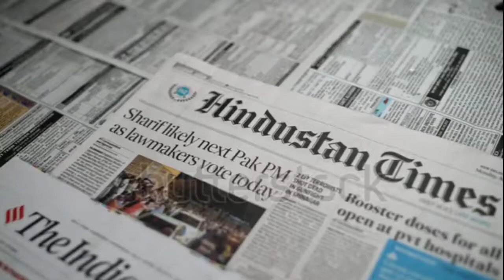Why Imran Riaz khan is so famous|Imran Riaz khan earned 5cror in a month|Imran Riaz anti noun leaug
imran riaz khan biography imran riaz khan koun hein kab sahafi bny or imran riaz kitny passy kamata hy YouTube sy